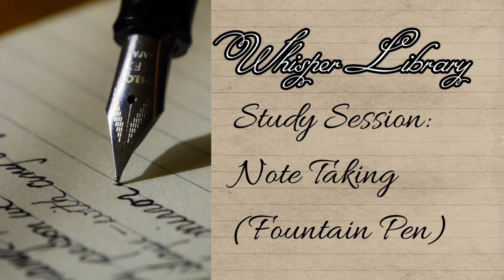ASMR Ambience Study Session: Fountain Pen Note Taking (writing only)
Study with me as I take notes 📚📝

An ASMR study session with fountain pen writing.